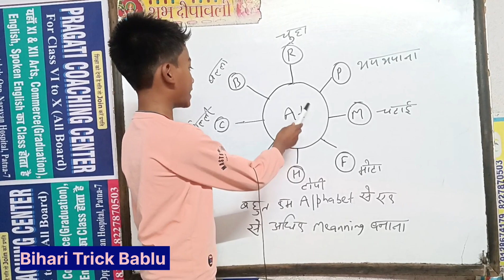ek shabdon se anek shabdon ki utpati | Formation of Words with At | Trick for Shabd Creation